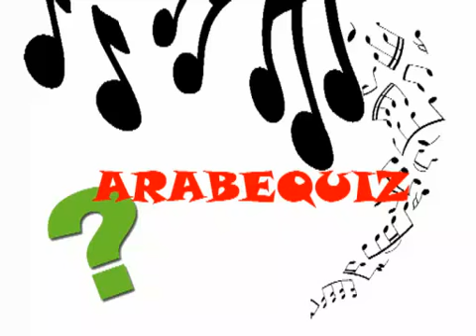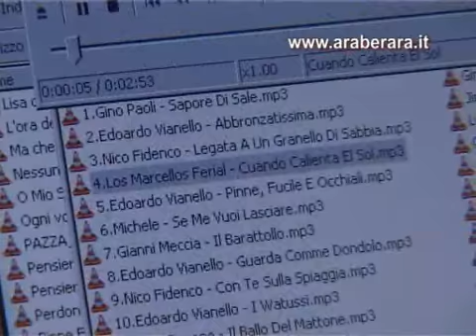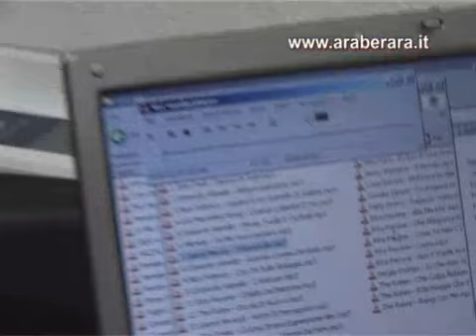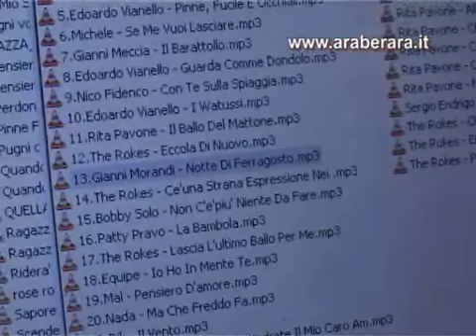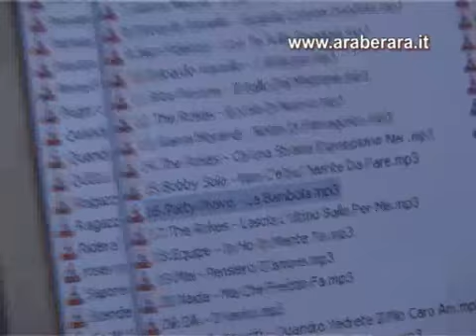Araberara - La indovino con una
Il direttore di Araberara Piero Bonicelli lancia una sfida...indovinare le canzoni degli anni 60' 70'!